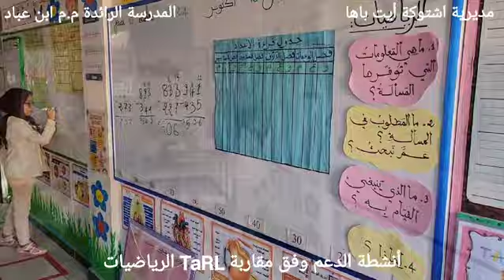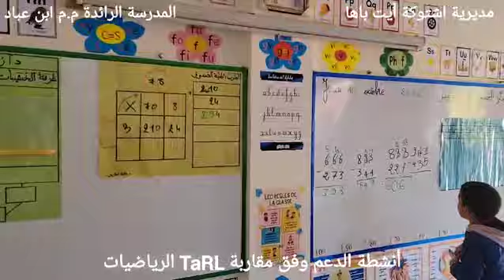الرياضيات: أنشطة الدعم وفق مقاربة TaRL الموسم الدراسي 24-25